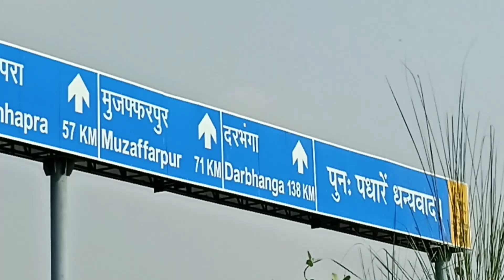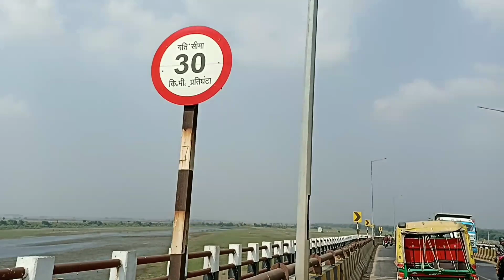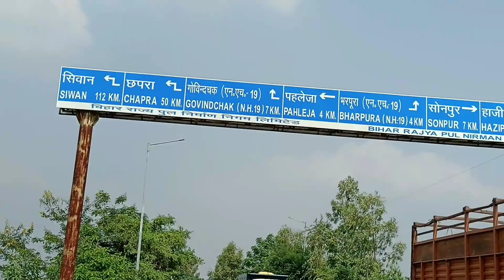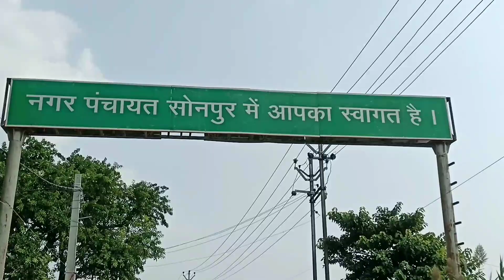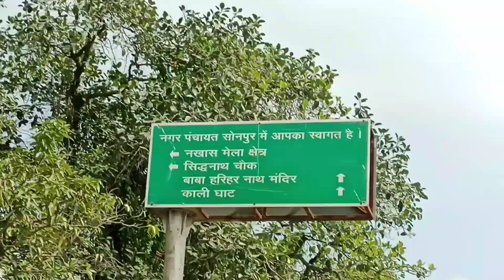दीघा से सोनपुर मेला जाने का आसान रास्ता | Sonpur Mela 2022 | Digha to Sonpur Mela Tour Route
दीघा से सोनपुर मेला जाने का आसान रास्ता | Sonpur Mela 2022 | Digha to Sonpur Route
Yeh Video Digha Se Sonpur 14.5 Km Route Ka hai
Agar Ap Digha Se only 10 Min me Sonpur Mela Pahuch
Jayege to Video Me Route Ke Bare Sari Details Hai So

Video Edit By Faiyaz
Team Members Danish Faiyaz Qadir

Subsucribe my Chaneel  Thanks You